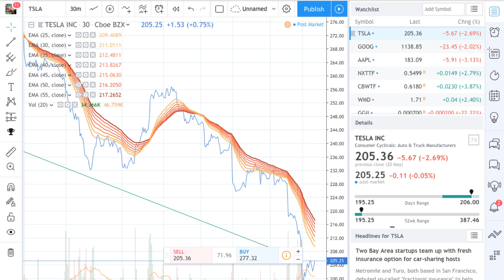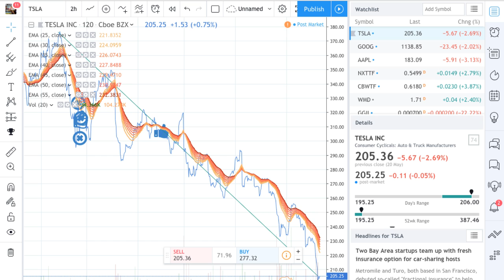Tesla Stock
Tesla Stock - RICH TV LIVE - MAY 20, 2019 - Shares of Tesla are down 50 percent since September, with concerns about demand for its Model 3 in the U.S. at the forefront.

Daniel Ives of WedBush said in a client note Monday that so far there seems to be mixed signals on demand for the Model 3 which could make it harder for Tesla to achieve a profit in its third and fourth quarters and the future.

Palo Alto, California-based Tesla said last month it lost $702.1 million in the first quarter, among its worst quarters in two years. Sales tumbled 31% in the period. CEO Elon Musk predicted another loss in the second quarter but said Tesla would be profitable again by the third quarter.

In January, the automaker cut its prices by $2,000 per vehicle, acknowledging that the pending expiration of a $7,500 federal tax credit for its electric cars will hurt sales. The credit is gradually being phased out for Tesla by the end of the year. The base Model 3 sedan now costs about $35,000.

Tesla, which also makes solar panels, should also press pause on expanding into insurance, robotaxis and other projects, Ives added.

"The company instead should be laser-focused on shoring up core demand for Model 3 and simplifying its business model and expense structure," Ives said.

The analyst kept his "Neutral" rating on the stock but lowered his price target to $230 from $275.

Tesla Inc.'s stock dropped 4.4 percent in Monday midday trading to $201.83. The stock fell below $200 earlier in the session, its lowest point since late 2016.

a FREE community for stocks, sports, travel, and trending topics.

list=PLiBGEhbXkQPCHTZsUlx-GxSGgsCLUSKJO